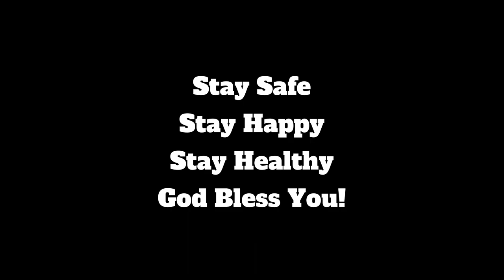Extremely Fun Back to Back Bass Fishing For Big Fish On Crab Orchard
I get out and put in some real effort to learn a very difficult lake to master. Carb Orchard Lake. Known to be a difficult lake to master, it is also home to some giant bass for the area. I really enjoyed getting out with @dalinsoutdoorfishing4967 and can't wait to do it again. Hope you enjoy!